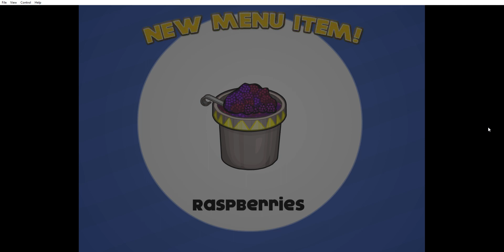Papas pancakeria in 2023 - Part 4